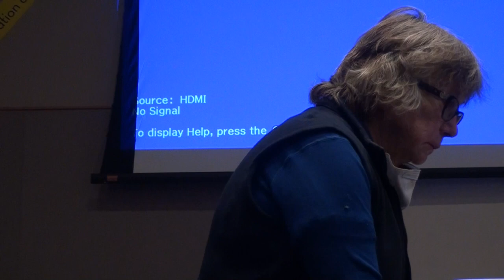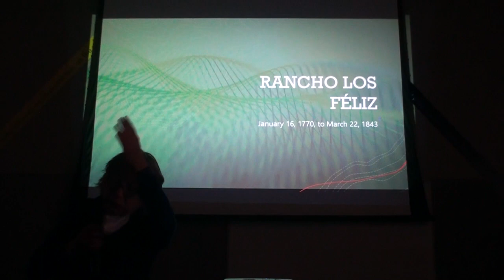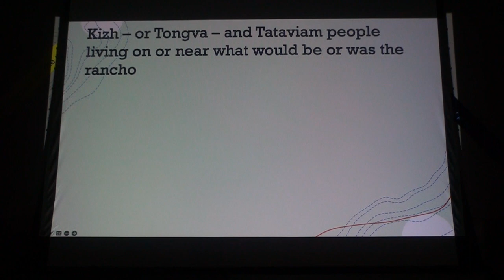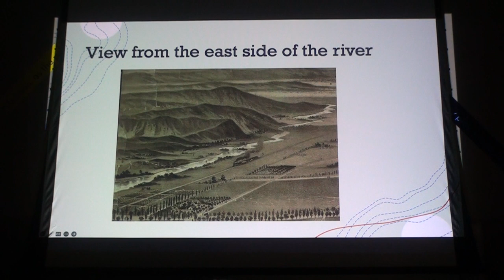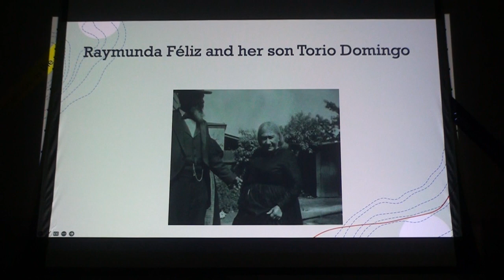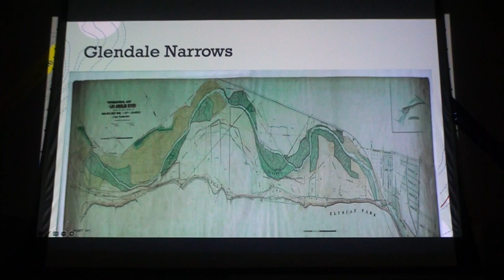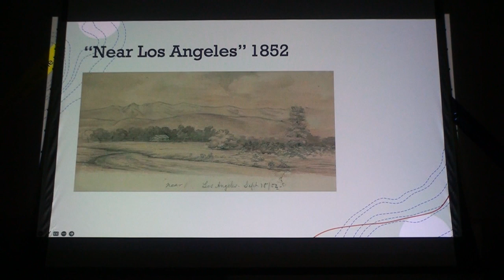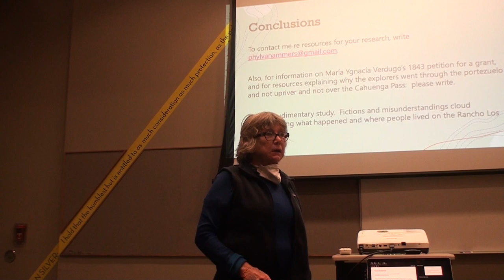Phil Van Ammers presentation on the history of the Los Feliz Rancho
Interviewer:
Camera:
 Michael Masterson
Thanks to: Silver Lake Library